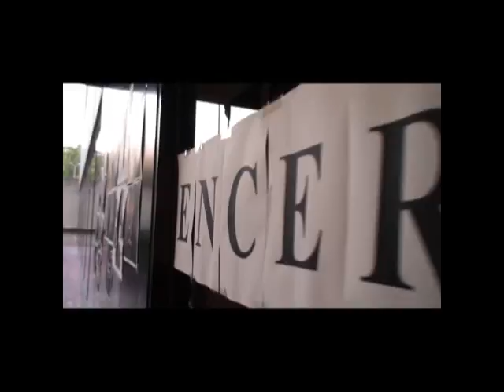Visita Marcelino Iglesias, Secret Organización PSOE. Encerrados CRTVE TORRESPAÑA.